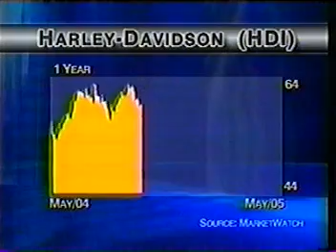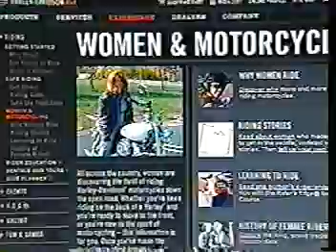Marketwatch Weekend- Revved UP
MSS is profiled in Marketwatch Weekend- Revved UP about woman and motorcycles!